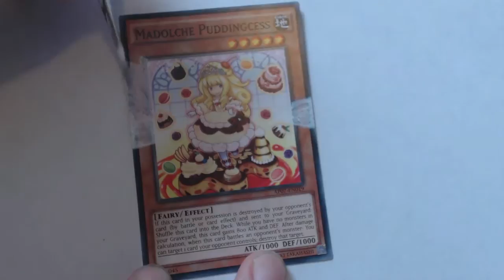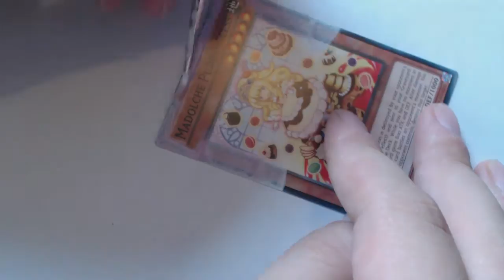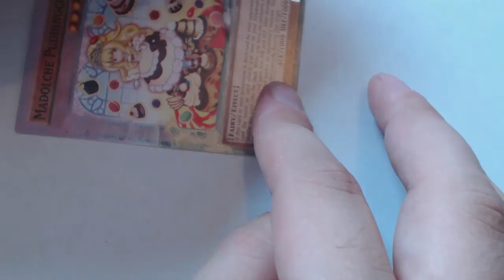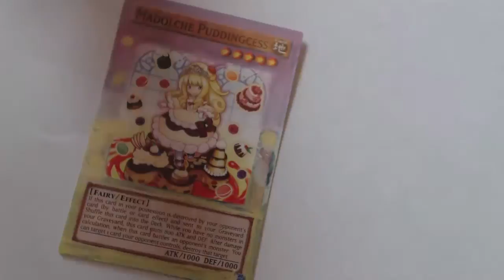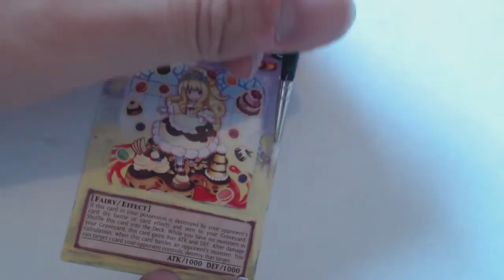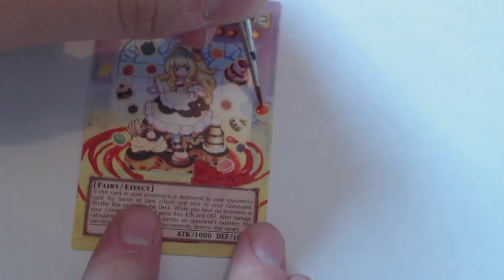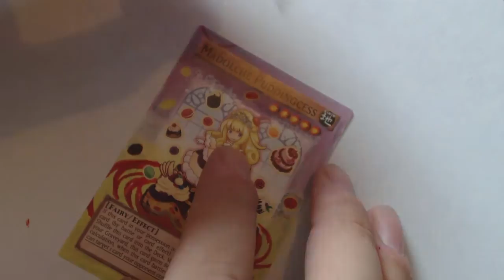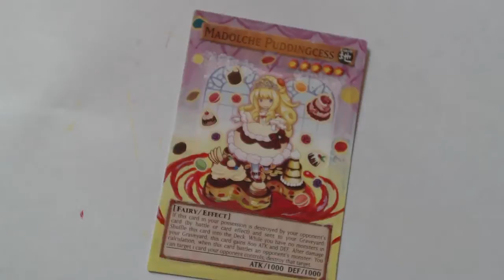Yu-Gi-Oh! Full Art Card Alter: Madolche Puddingcess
A fan favourite forever more, this alter made me rather hungry as I was painting it, must be something to do with all those caked and jam...